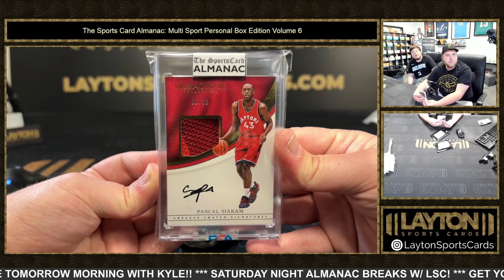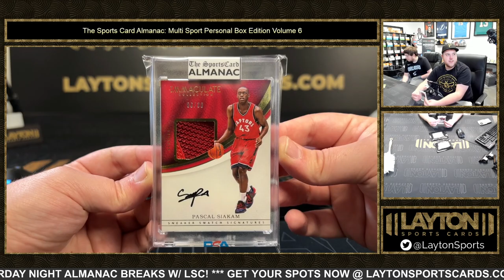2023 SPORTS CARD ALMANAC MULTI SPORT PERSONAL EDITION VOLUME 6 BOX 2 BREAK FOR B DOUG